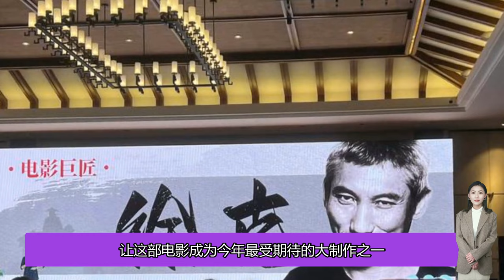肖战新電影登熱搜，郭靖一角色備受期待，網友粉絲翹首以盼